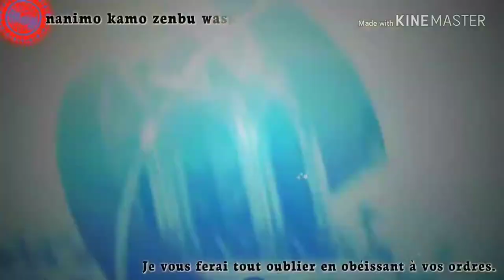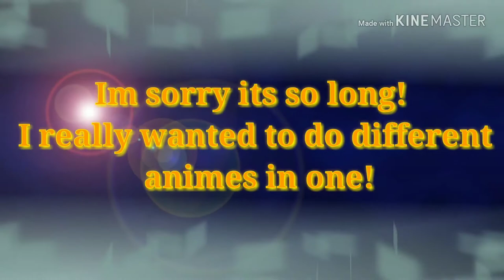Anime randoms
The past videos ive done are kinda put into one. This is just multiple animes and ive got some really good ones I'm working on and they take a lot of time. So I hope you enjoyed.